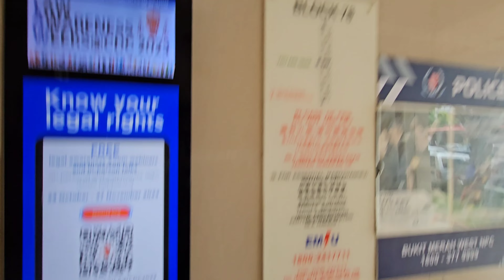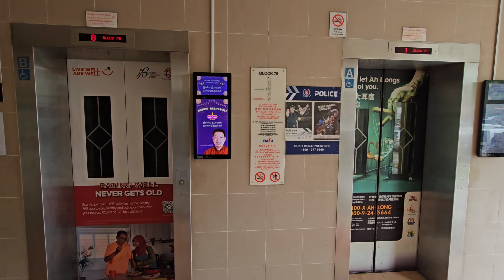Fujitec lifts at Blk 78 Redhill Lane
This video was filmed with @hannabarberanicktoons2014 accompanying. Originally an Express Lift, this blk is located somewhere between Redhill MRT Station and City Vue @ Henderson and there is a bus stop there near to the Redhill MRT tunnel.

Manufacturer: Fujitec
Floors: 1, 2, 3, 4, 5, 6, 7, 8
Capacity: 10 persons 680kg
Model: Exceldyne ii
Year installed: 1970
Year replaced: 2004
Rating: 45/50
History: Replaced, previously Express

Camera: Samsung Galaxy S23 Ultra